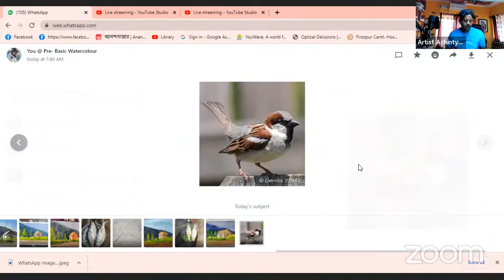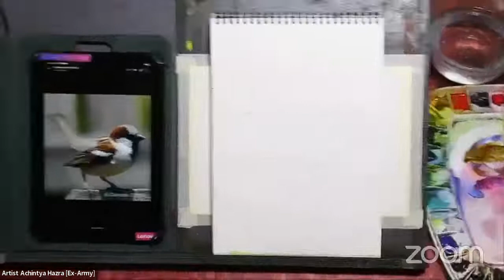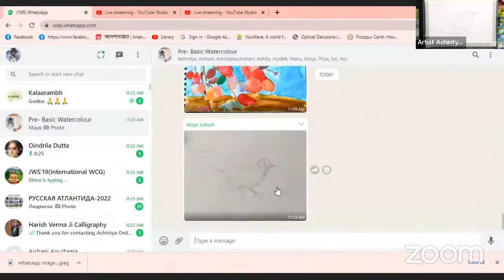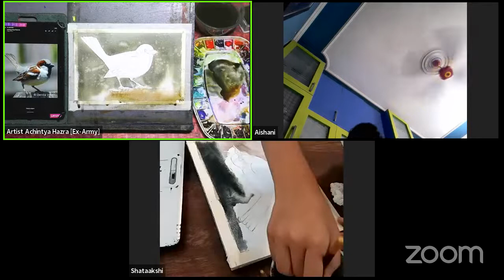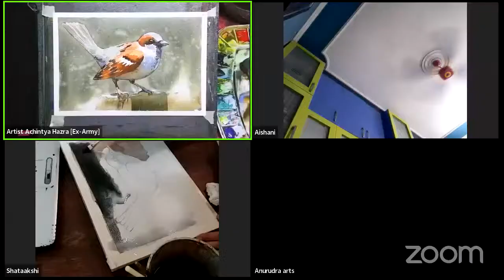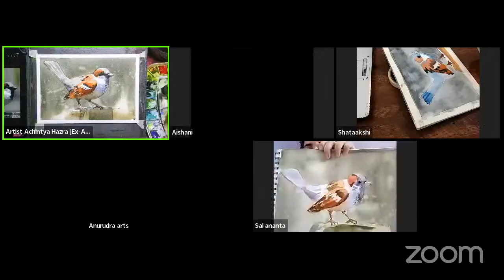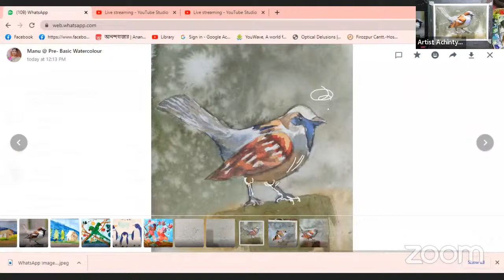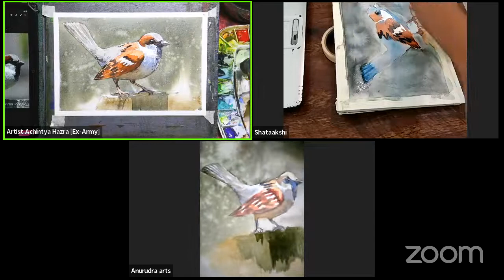Pre Basic Online Watercolor Demo Class for you/Chitkul/Artist By Achintya Hazra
Kids
Pre- Basic Watercolor (Kids 12 to 15years) 4 classes 1200/-(Sunday 11am to 12:30p.m)

Adults
Watercolor Still life 4 Classes 1300/-(Sunday 5p.m to 6.30p.m)

Watercolor Advance 4 Classes 1500/-(Sunday 7p.m to 9 p.m)

Pencil Sketch 4 Classes 1000/-(Monday 7p.m to 8.30p.m)

Watercolor Portrait 4 Classes 1700/-(Tuesday 7p.m to 9 p.m)

Watercolor Intermediate 4 Classes 1300/-(Wednesday7p.m to 9 p.m)

Watercolor Flowers 4 Classes 1500/-(Thursday 7p.m to 9 p.m)

Basic Watercolor 4 Classes 1200/-(Friday 7p.m to 9 p.m)

Language Hindi.
Online Watercolour Classes
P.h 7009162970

Real Review Natural Hair Mop Brush

⭐ Machanical pencil
⭐Machanical pencil lid Ain
🎩 Eraser
🧿Masking tape
♒ Masking fluid
⬜ Tissue paper
🖌️Kids brush set
🖌️Chinese Calligraphy Brush
🖌️Mop brush set
🖌️ flat brush
🖌️Rigger brush
🖌️ Natural hair bamboo brush
🖌️ Silver velvet brush no 14
🖌️Bamboo Calligraphy Brush
🌈Watercolor Camel Artist
🌈Brustro Watercolour
🌈 Mijello Mission Gold 15ml
Bright opera
Turquoise blue
Ultramarine light
Permanent red
Van dyke brown
Permanent Yellow.
Red brown
Olive green
Compose blue
Raw Umber
Cobalt brue
Manganese blue
Paynes grey
🎛️ Brustro Watercolour palette 23wells
🎛️ Mijjelo mission gold palette 33wells
📕Chitrapat paper 15x11inch
📕 Baohong  paper
📕Lana A3
📕 Arches 12x9inch